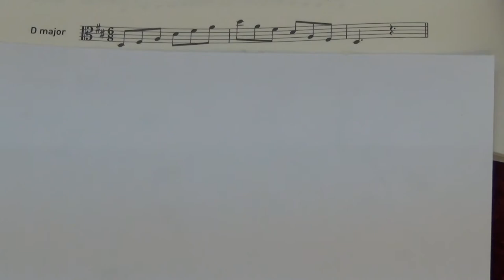ABRSM Viola Grade 2 scales and arpeggios - D major arpeggio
ABRSM
Viola Exam scales and arpeggios
Grade 2
D major arpeggio